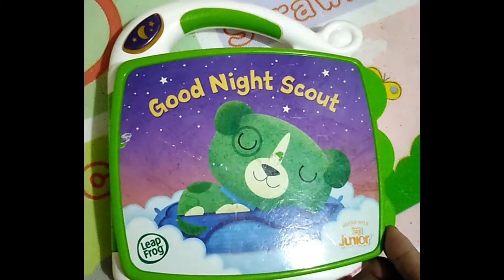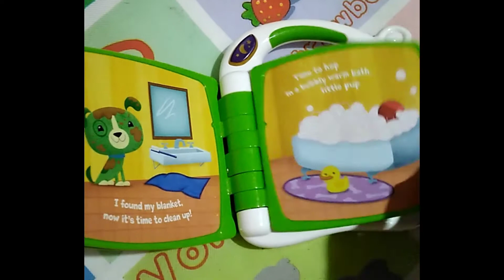leapfrog good night scout musical book